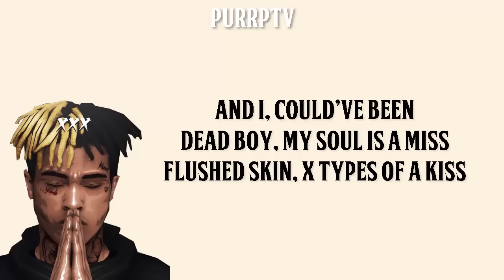XXXTentacion - Ghost (Lyrics)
▶ XXXTentacion

Dive into the world of underground rap and revolutionary hip hop with XXXTentacion - Ghost on PURRPTV! 🎤

PROMOTIONS
» If you are looking for an outlet for your music – DM me!